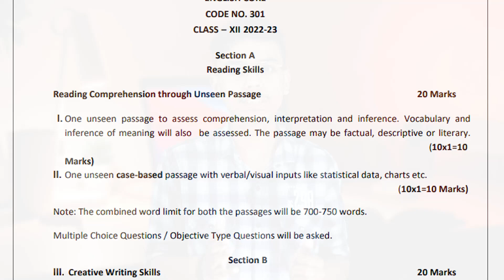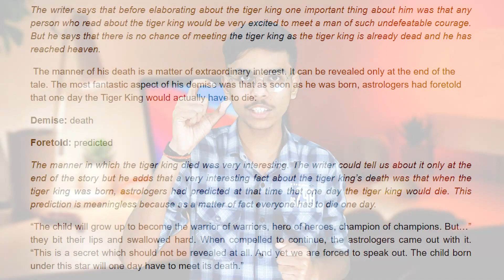English STRATEGY | How to Score in English | Humanities Class 12 | The Twin Bros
How to Score 100/100 in English Class 12th Board Exam CBSE? Watch This Video to Know The Answer!

ENGLISH CORE QUESTION BANK:-

Oswal-Gurukul Question Bank:

After watching these videos, you'll be better prepared for your class 12 exams and in a better position to achieve success in humanities!

✅ TOPICS COVERED-
✔️ English Strategy
✔️ How to Score in English
✔️ How to Score 100/100 in English
✔️ How to Score in English Board Exam
✔️ Tips For Class 12 Humanities
✔️ How To Study Humanities Class 12

✅ Join us on these platforms for notes, courses, important updates and other study materials.

✅ Become a contributor and help us in our mission to offer the best education at no cost or at the least cost.

✔ UPI-
➡️ thetwinbros@ybl

✅ MUST WATCH:-

✅ TIME STAMPS:-
00:00 | Intro
00:19 | Pro Tips - English | Class 12
05:37 | Like, Share and Subscribe